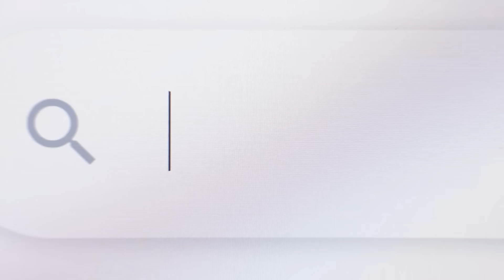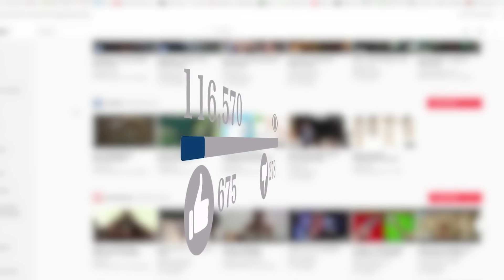Black Alien Project Is Finally Gone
Where is the Black Alien Project? Lately many people have been questioning the disappearance of Anthony loffredo the man that turned himself into an alien as his instagram went down. Did he get abducted by aliens? Was he running away from future modifications, or did something awful happen?
Well in this video we dive into why the Black Alien Project has been missing and the future that's to come for him.